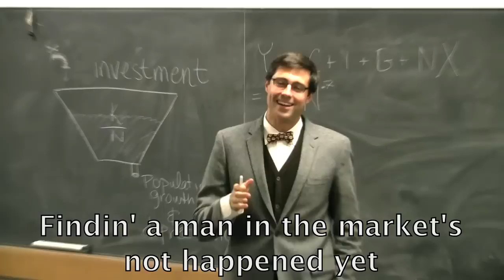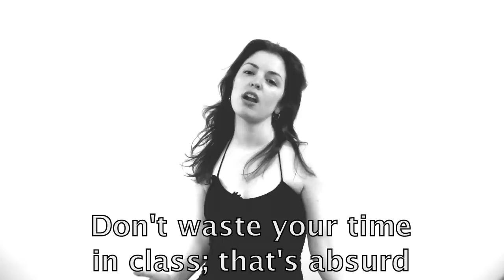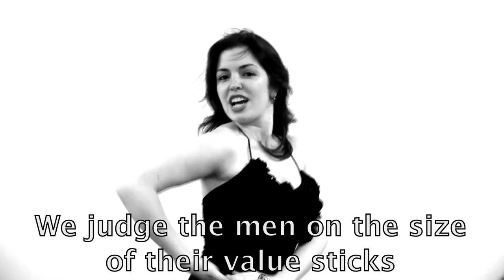MRS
Columbia Business School Follies Spring 2010